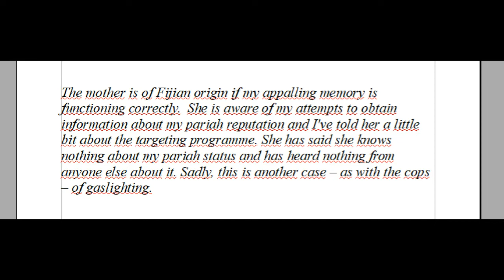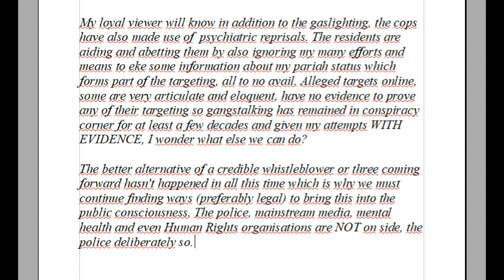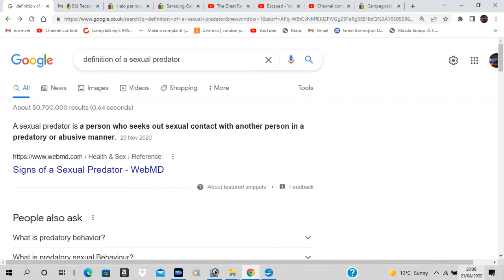conspiracy theories and gaslighting